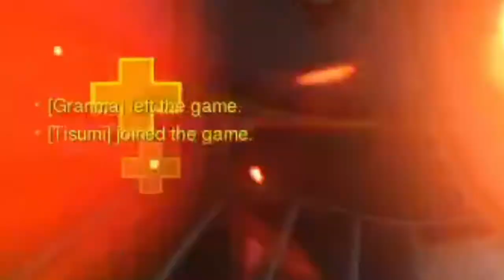BOONFIST ENGAGED. PEPEGAS PUMMELED. [BOON1E Stream Highlights #2]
A legend rises from the ashes...